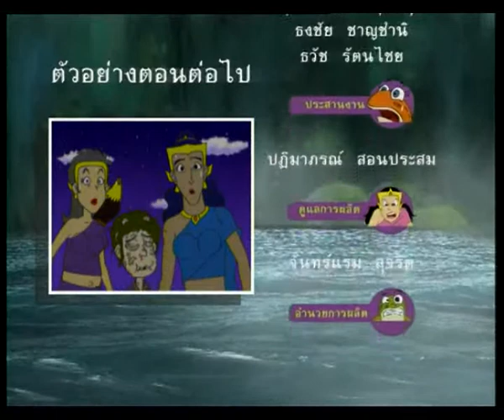การ์ตูนอุทัยเทวี ตอนที่ 23 เบรค 02